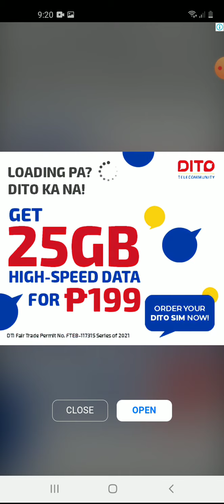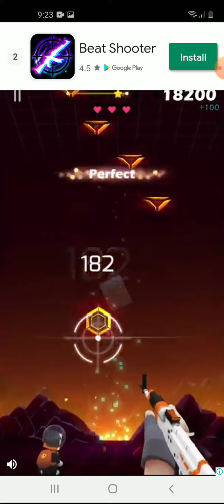im playing the song old town road and believer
0:00 old town road
2:23 believer